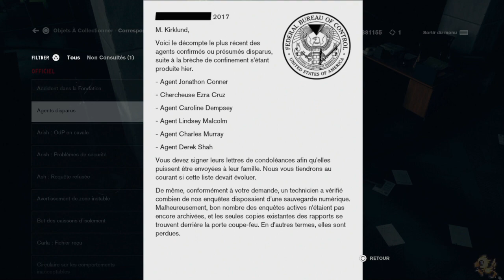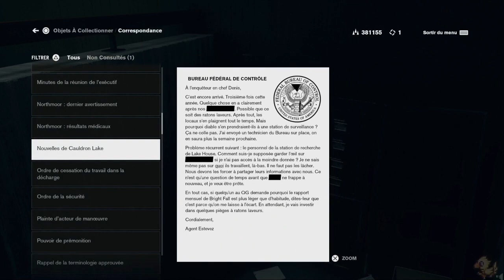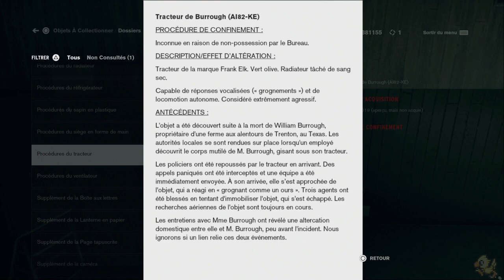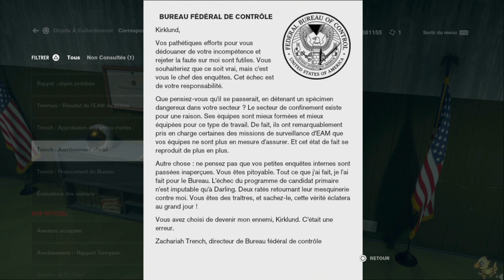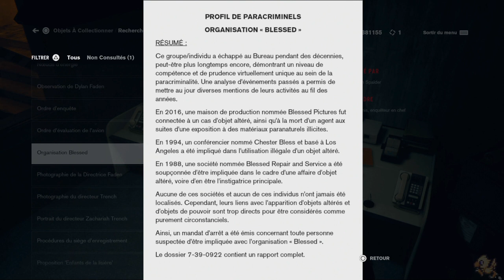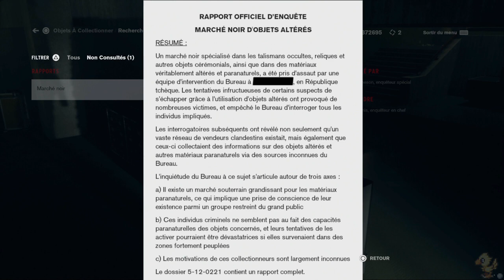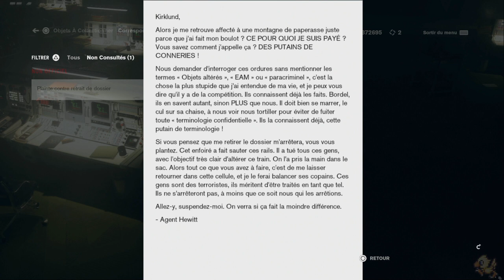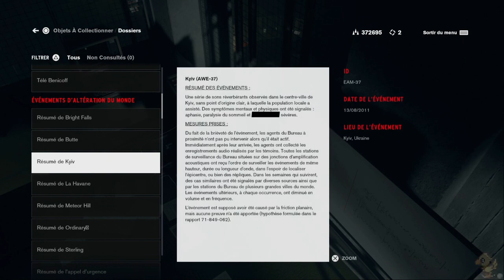Control - playthrough partie 15 (DLC AWE/EMA)